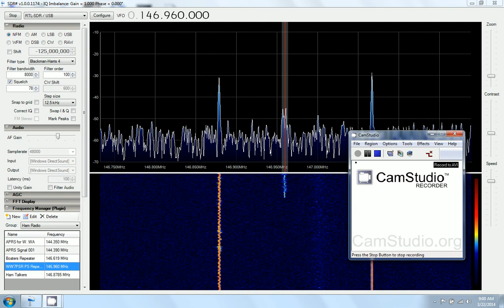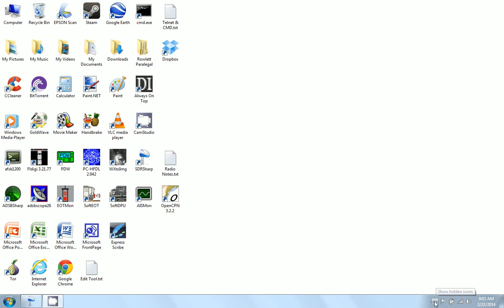Seattle's Puget Sound Repeater Group at 146.960 mHz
Very short recording of the 9:00 a.m. morning check in via WW7PSR, the Puget Sound Repeater Group, a non-profit organization that maintains and operates a 2-meter FM amateur radio repeater system in the Seattle, Washington area.